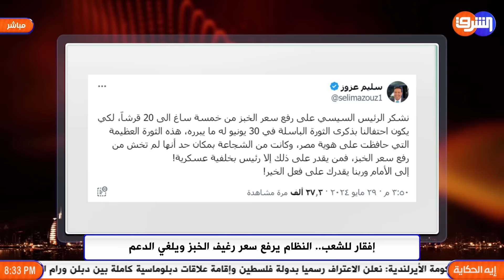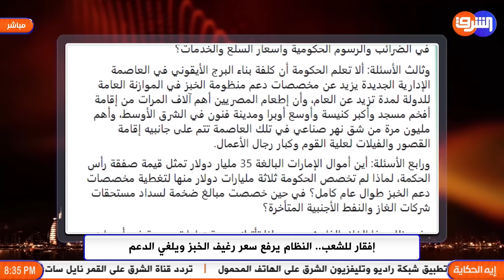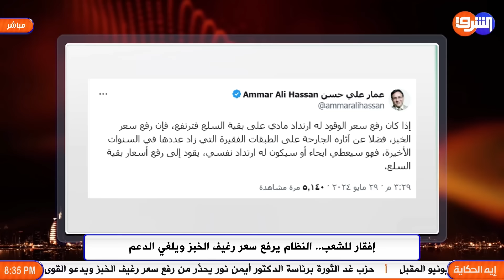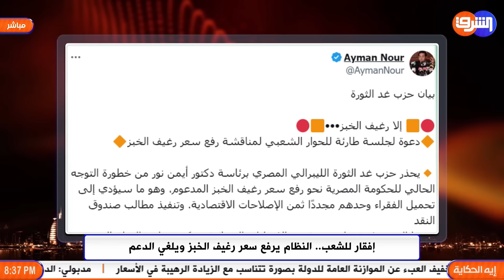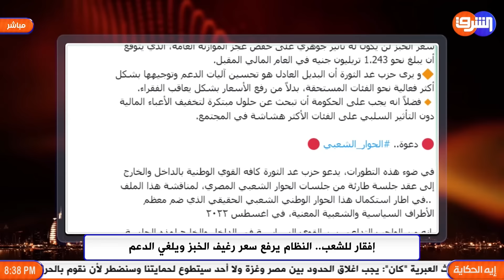يصب في مصلحة المواطن.. مصر ترفع الدعم عن الخبز والبنزين!